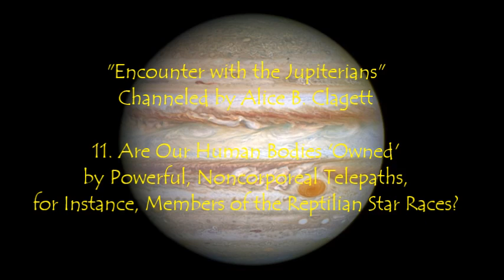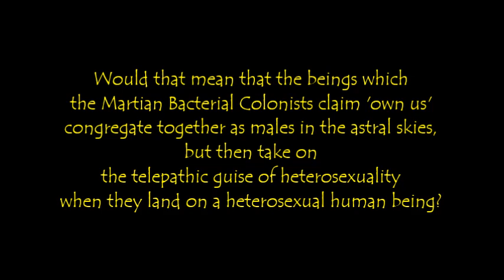Encounter with the Jupiterians 11. Are Our Human Bodies 'Owned' by Reptilians? by Alice B. Clagett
Blog written and published on 2 June 2021; filmed and film published on 1 September 2021
FULL Title: Encounter with the Jupiterians 11. Are Our Human Bodies 'Owned' by Powerful, Noncorporeal Telepaths, for Instance, Members of the Reptilian Star Races? channeled by Alice B. Clagett
Dear Ones,